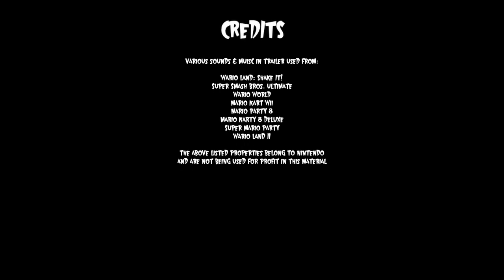The Diabolical Doppelganger - RIVALS OF AETHER WORKSHOP RELEASE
Wario, the diabolical doppelganger, barges his way into Rivals of Aether! Using attacks like his trusty Shoulder Bash, Ground Pound, Wario Waft and Piledriver, he's sure to show the competition who's boss!

Well, it's been a long six months in the working, but he's finally here. Beta tested, worked, reworked, and at long last, me (and my consultants) are pleased with the way he turned out. We hope you all are as well!